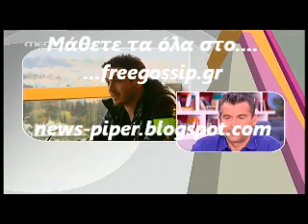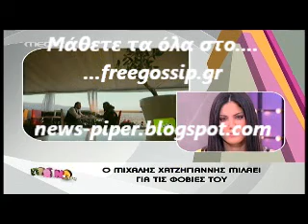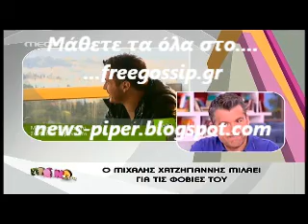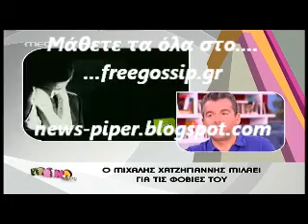Οι φοβιες του Μ.Χατζηγιαννη